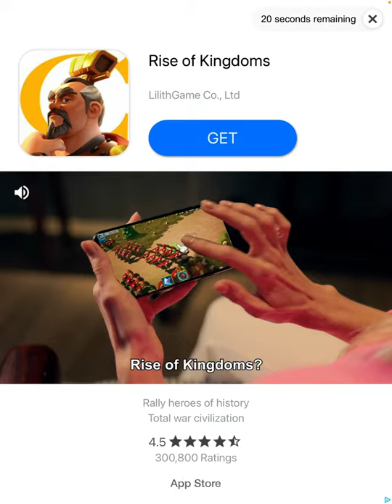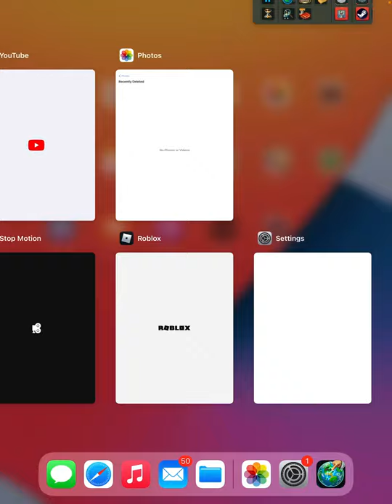World box Europe #1